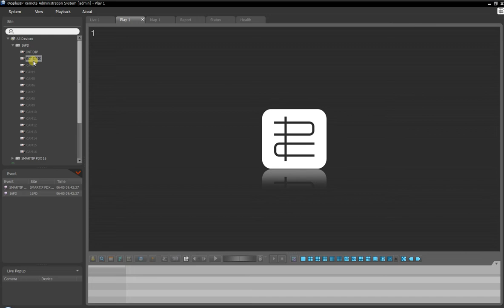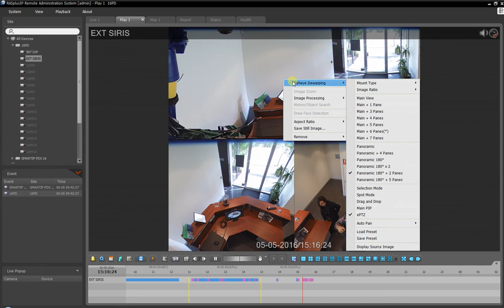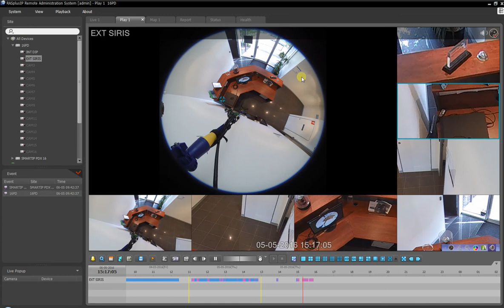IDIS (Pacom) Professional Fish Eye Camera - 360 (indoor)